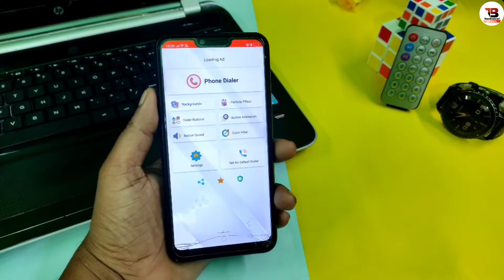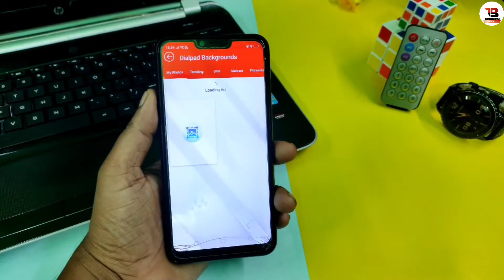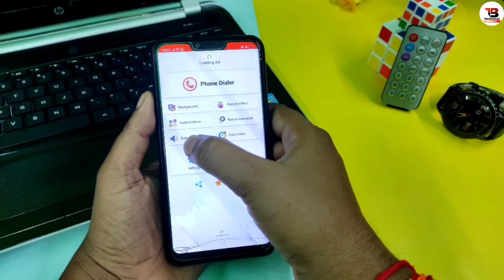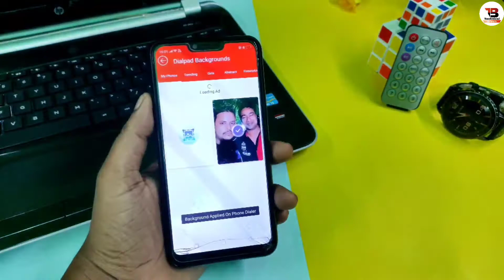Phone Dialer मे अपनी फोटो कैसे लगाए || phone dailer me photo kaise lagaye || By Technical Branch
0:00 - Introduction,
0:32 - Plese Subscribe My Channel,
0:51 - App Starting Time,
2:37- App Name Time,
3:43 - End Screen,

𝗛𝗶
𝗜 𝗔𝗺 𝗩𝗶𝗻𝗼𝗱 𝗞𝘂𝗺𝗮𝗿

𝗔𝗯𝗼𝘂𝘁  𝗧𝗵𝗶𝘀 𝗩𝗶𝗱𝗲𝗼:
Dosto Aaj Ke Is Video Me Main Bataya Hu Ki Phone Dailer Me Apni Photo Ko Kaise Lagaye Ummeed Hai Aapko Ye Video Bahut Pasand Aayegi Video Pasand Aayegi to Video ko ek Like, Share, Comment Jarur Kare Aur Channel Par Pahli Bar Aaye Hai to Channel ko Subscribe Jarur Kar Le

 _____________ 𝐁𝐲 𝐕𝐢𝐧𝐨𝐝